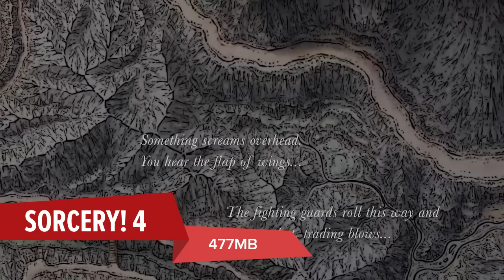Game Terbaik Android Bulan September 2016 | Titanfall Frontline, Animation Throwdown, dan lainnya!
Bulan September lalu, gamer Android kebagian beberapa game berkualitas yang cukup seru untuk dicoba. Mulai dari game kartu yang diadaptasi dari FPS ternama, hingga game point & click horor dengan visual lucu siap untuk menemani hari-harimu!

SORCERY! 4

Bab terakhir dari seri Sorcery! ini wajib untuk kamu mainkan jika kamu sudah menjajal ketiga game sebelumnya.

TITANFALL FRONTLINE

Game kartu adaptasi FPS ternama tersebut menghadirkan permainan yang seru dan visual yang memukau.

TAP KORUPTOR

Andaikan saja memberantas korupsi semudah melakukan tap ke layar ...

ANIMATION THROWDOWN: THE QUEST FOR CARDS

Karakter dari Family Guy, Futurama, King of the Hill, dan berbagai kartun Amerika kocak lainnya akan muncul dalam game kartu ala Hearthstone ini!

Ingin bermain game yang tidak kalah dengan Pokémon atau Digimon di smartphone milikmu? Langsung saja coba Monster Super League.

BULB BOY

Meski visualnya terlihat lucu, game dengan tema yang horor yang cukup kelam ini tidak direkomendasikan untuk anak-anak.

VULTURE ISLAND

Dengan grafis pixel art klasik dan gameplay metroidvania yang seru, Vulture Islan adalah salah satu game yang harus kamu coba kalau kamu suka game seperti Traps 'n Gemstone.

LEGEND OF THE SKYFISH

Terinspirasi oleh Legend of Zelda, game ini siap memberikan pengalaman petualangan fantasi yang seru.